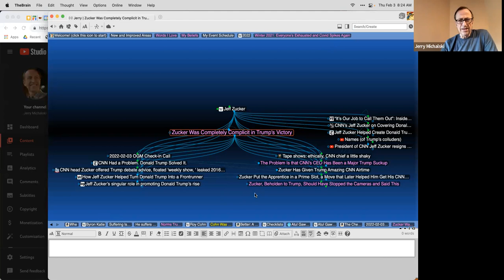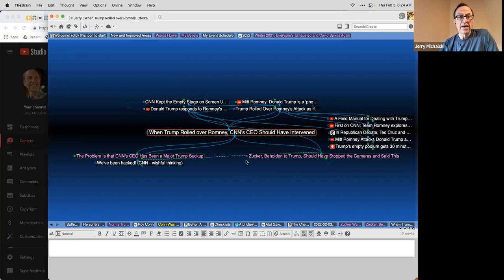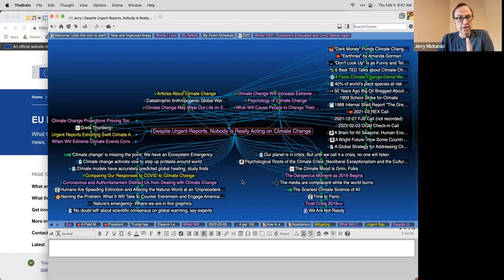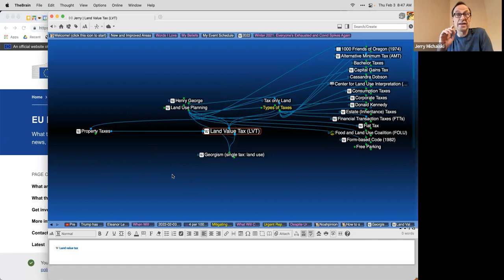2022-02-03 OGM Check in Call